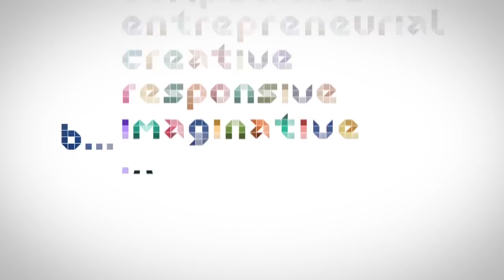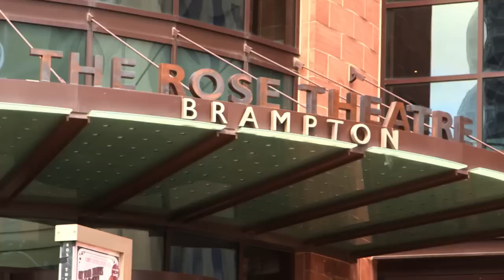Investors Group presented by Brampton Economic Development Office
Andrew Mackenzie is the Regional Director of Investors Group Brampton located in the heart of downtown Brampton for over 12 years. Andrew explains why being located in the downtown core is an asset for the business and how the area has evolved into a place where everybody wants to be.